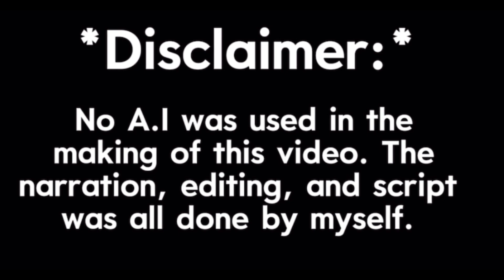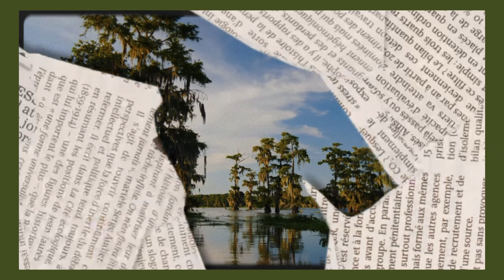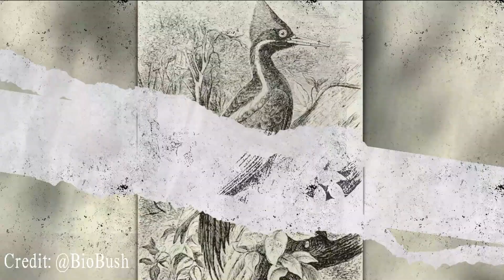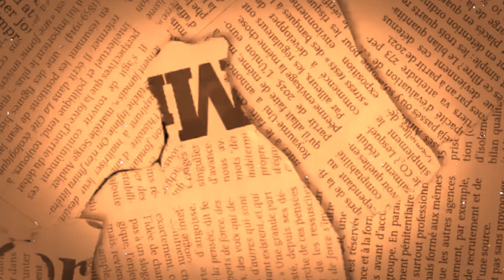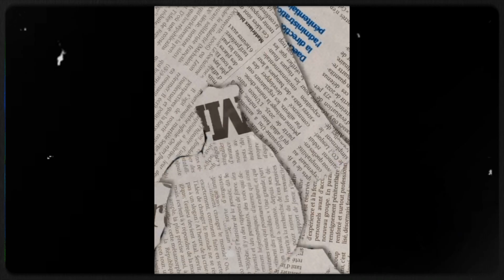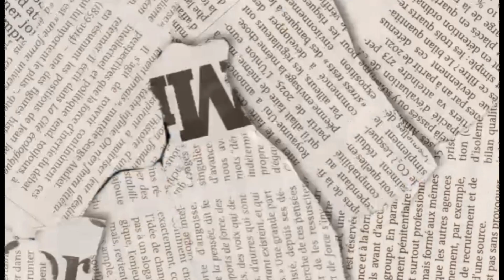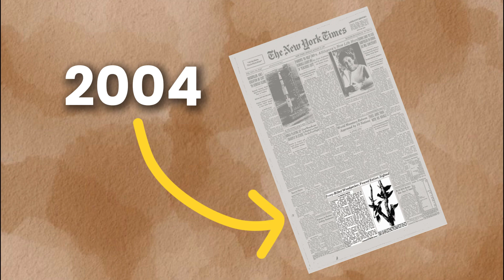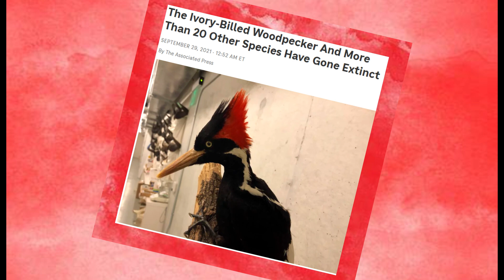Is The Ivory-Billed Woodpecker Still Alive?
Once hailed as one of the most magnificent birds in North America, the Ivory-billed Woodpecker has become a symbol of mystery, hope, and loss. Believed to be extinct for decades, this elusive bird has sparked debates among scientists, birdwatchers, and conservationists around the world.

In this video, we dive deep into the history, habitat, and haunting legacy of the Ivory-billed Woodpecker. What caused its decline? Were there real sightings after its presumed extinction? And is there still hope that it survives in the forgotten corners of southern forests?

Join us on a journey through swamps, archives, and expert insights as we uncover the story of one of nature’s greatest mysteries.